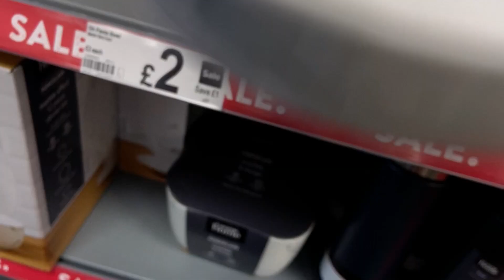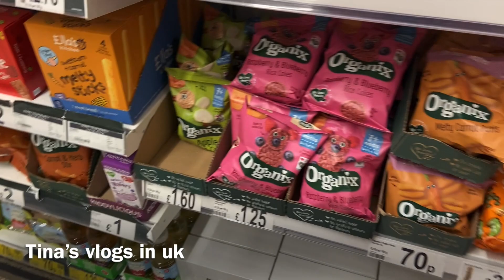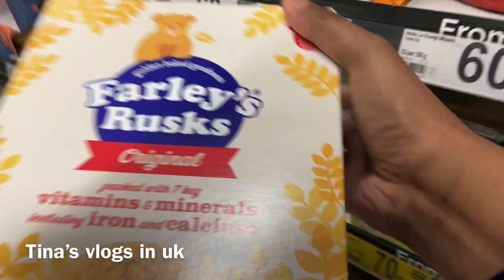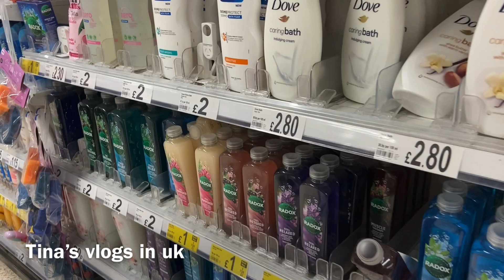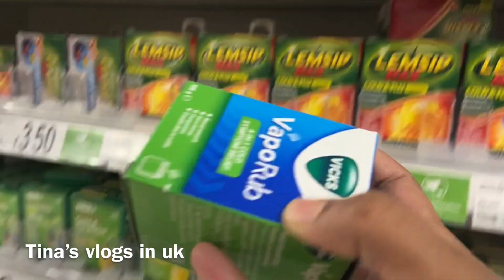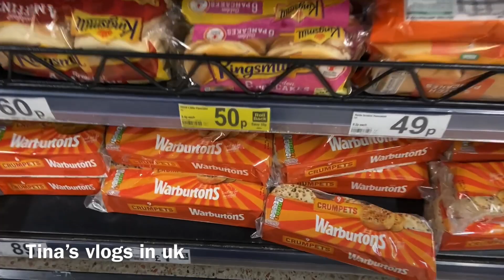আলহামদুলিল্লাহ কোভিড 19 booster jab সম্পন্ন/ Vaccine এর অভিজ্ঞতা কেমন ছিল? Booster jab side effects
আলহামদুলিল্লাহ কোভিড 19 booster jab সম্পন্ন/ Vaccine এর  অভিজ্ঞতা কেমন ছিল?

🙏keep watching till end to find out everything🙏🙏.